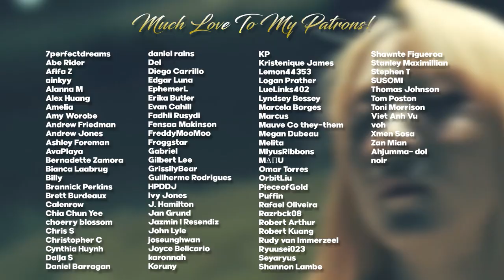RAIN feat. MAMAMOO - Excited REACTION | LEGEND FEATURING LEGEND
Hello, human.
LINKS FURTHER DOWN!